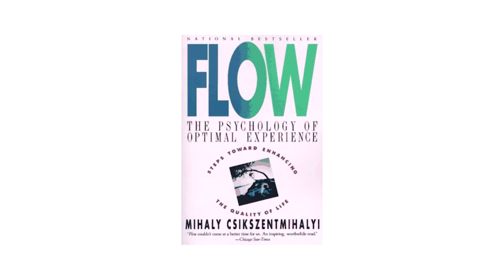What is flow ?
Have you heard the phrases “I am going with the flow” Or “She is in a zone” or “the batsman is in form”
In this episode,  let us look at what flow means.

The flow or flow state was described by a Mihaly Robert Csikszentmihalyi, a Hungarian American Psychologist in his book.
Flow: The Psychology of Optimal Experience, in 1990.
He said that people are happy and creative when they are in the flow state.
He describes flow state as   “a state in which people are so involved in an activity that nothing else seems to matter; the experience is so enjoyable that people will continue to do it even at great cost, for the sheer sake of doing it” (1990).

Let us explore a little bit about Mihaly and how he got interested in this.
- When he was 8, world war 2 happened.
- He lost two of his brothers to the war
- His father was stripped of his job as an Hungarian ambassador
- He saw misery of the war
This made him study about what makes people Happy. He read many philosophy books.
One day, he was in a town in Switzerland and had no money to go for a movie. So, he went for a lecture by a person called Carl Jung, whom Mihaly had not heard about. The topic was about UFO sighting. Mihaly thought , “I could not go for a movie. Let me be entertained about UFO”
Carl Jung talked about the wounded psyche of the people due to the war and how they were having symptoms of sighting UFO. This talk inspired Mihaly to take up a career in Psychology.
He was interested in what made made people happy.
He observed and interviewed artists, musicians, sportsmen, scientists and asked them about periods in their life when they were immensely happy.
Out of these interviews came the concept of flow.

How does it feel to be in flow ?

1 We are completely involved in what we are doing – focussed and concentrated.
2 A sense of ecstasy – of being outside everday reality
3 Great inner clarity, knowing what needs to be done, and how well we are doing
4 Knowing that the activity is doable -that our skills are adequate to the task
5 A sense of serenity – no worries about oneself, and a feeling of growing beyond the boundaries of the ego.
6 Timelessness – thouroughly focussed on the present, hours seem to pass by in minutes.
7 Intrinsic motivation -whatever produces flow becomes its own reward.

What happens in the brain while a person is in flow?
1. Hypofrontality
Reduced action by frontal lobe allows other places to be active and be more creative.
2. Dopamine circuits are more active

How to get into more flow ?
By doing things that we are passionate about. To have more flow at work, it will be helpful to choose a career that we are passionate about. That way, we will have more flow at work.